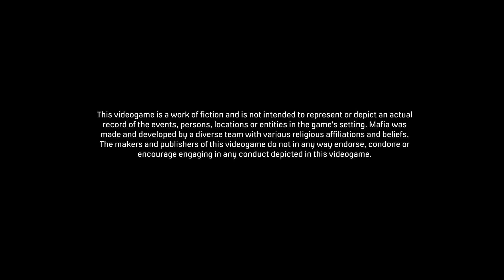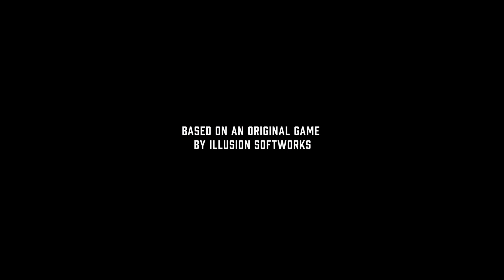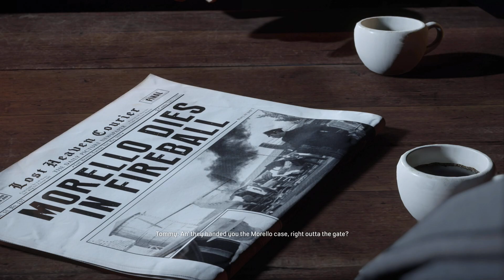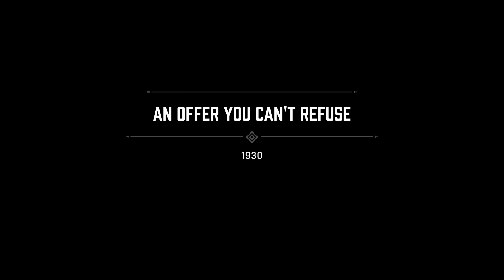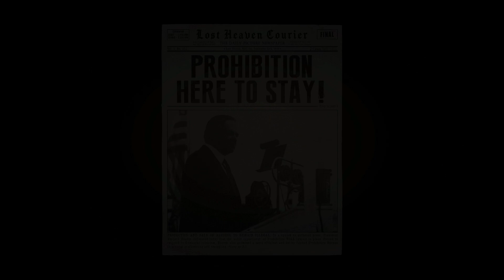MEETING THE DON | Mafia: Definitive Edition Walkthrough Part 1 (Playstation 5)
1st Part of Mafia: Definitive Edition by DNT Gaming

The game was released for PlayStation 4, Windows, and Xbox One on September 25, 2020, both individually and as part of the Mafia: Trilogy pack, which also includes a remastered version of the second game and a lightly altered port of the third game which includes its additional story packs. It received generally favorable reviews from critics, with praise for revitalizing the story, performances, and graphics, yet faced some criticism over its animations.

Love Y'all

If you want to see it live here's the link to my Twitch